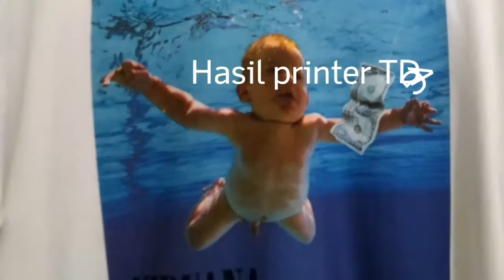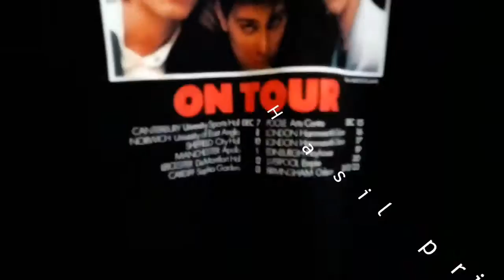Hasil Printer TDAG (Aplikasi Pada Kaos)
Vlog. 002
TDAG PRINTER - POWER DTG
Order Printer
Order Kaos
Editing by Sarie